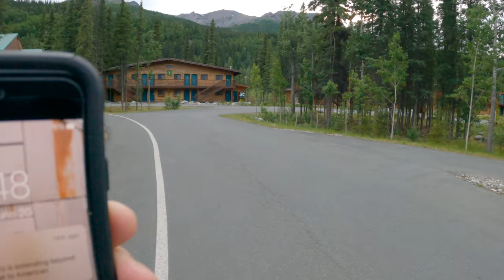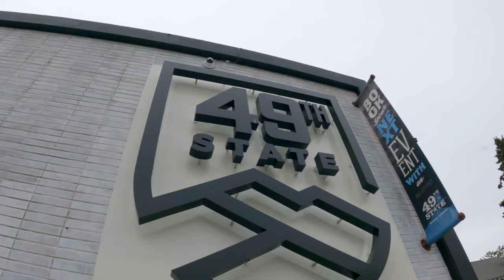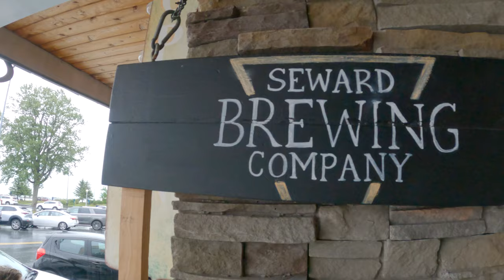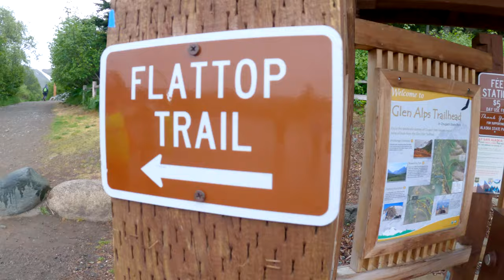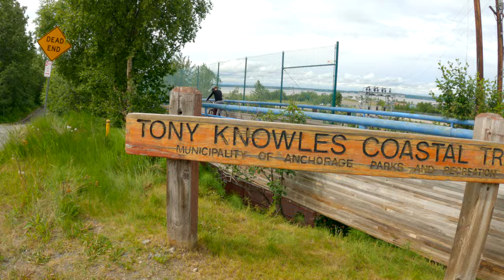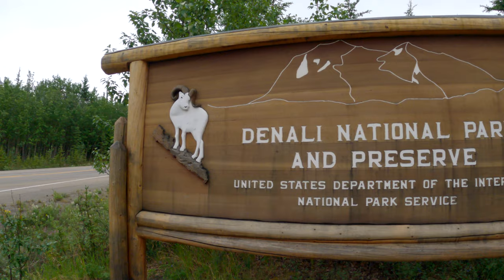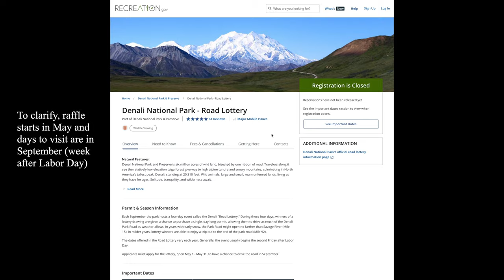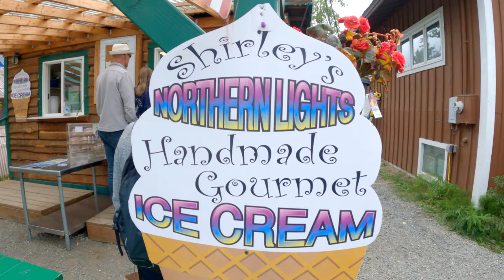Top 10 Tips for Visiting Alaska (Travel Guide)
Hopefully this video will give you things to do and places to visit during your trip to Alaska! Below is the link to my highlight video as well as our full itinerary. Next up -  Joshua Tree and Smoky Mountains National Park! Thanks again!

Timestamps

Intro: 0:00
Tip 10. Visit During Summer: 0:32
Tip 9. Packing List: 2:15
Tip 8. Breweries:  3:56
Tip 7. Seafood: 6:05
Tip 6. Anchorage Outdoors: 7:20
Halftime: 10:02
Tip 5. Visit Glaciers: 10:18
Tip 4. Salmon Fishing: 11:50
Tip 3. Wildlife: 14:10
Tip 2. Be a Nomad:  16:01
Tip 1. National Parks: 17:07
- Denali National Park: 17:21
- Lake Clark National Park: 19:20
- Kenai Fjords National Park: 20:38
Closing: 21:50

Note: Driving times do NOT including traffic. Add at least one hour for that!

Day 1 - Fly into Anchorage
- Stop by Costco for food, snacks, alcohol, water
- 49th State Brewery - 6.5/10
- Dinner at Glacier Brewhouse - 7/10
- Stay at Wildflower Inn Bed and Breakfast - 7/10

Day 2 - Anchorage
- Flat Top Mountain Hike (3.3 mi, hard) - 9/10
- Brunch at Midnight Sun Brewing - 8/10
- 20 mile Tony Knowles bike ride - 8/10
- Dinner at Crow’s Nest @Captain Hook - 9/10
- Other dinner options
    - Kincaid Grill
    - Moose’s tooth

Day 3 - Drive to Denali National Park from Anchorage (2 hours)
- Plane ride to Mt. Denali with Glacier Landing (Talkeetna Air Taxi) - 10/10
- Late lunch at Denali Brewing Company in Talkeetna - 7/10
- Savage Alpine Trail (4 mi, moderate) - 7/10
- Drive around Denali National Park - 8.5/10
- Dinner at 49th state Brewing - 6.5/10
- Other dinner options
    - Perch Restaurant and Bar
    - Moose’s AKA food truck
    - Prospectors Pizzeria and Alehouse
- Dessert
    - Miller’s gourmet popcorn

- Dinner at in McKinley at Karsten’s Public House @ McKinley Chalet Resort - 8/10
- Stay at McKinley Chalet Resort - 8/10

Day 5 - Drive to Homer (4 hours)
- Kenai River Brewing in Soldotna for lunch - 9/10
- Explored the Spit in Homer - 8/10
- Salty Dog Saloon - 7/10
- Dinner at AJ’s Oldtown Steakhouse - 9/10
- Other dinner options
    - Vida’s Thai
    - The Tickled Pear
- Dessert
    - Two Sister’s Bakery
- Stay at Land’s End Resort - 6/10

Day 6 - Lake Clark National park
- Fly to Katmai National Park for Bear Viewing (Smokey Bay Air) - 10/10
- Lunch at AK Fish Fryers - 8/10
- Grace Ridge Brewing - 7/10

Day 7 - Soldotna
- Drive from Homer to Soldotna (1.5 hours)
- Salmon Fishing (Kenai Wild Fishing) - 9/10
- Dinner at St. Elias Brewing - 6.5/10
- Other dinner options
    - Firehouse BBQ
    - Señor Panchos Mexican Restaurant
- Stay at Aspen Hotel Soldotna - 6/10

Day 8 - Drive to Seward
- Drive from Soldotna to Seward (2 hours)
- Explore Seward
- Few
- Dinner at Seward Brewing Company - 5/10
- Other dinner options
- Stay at Seward Winding - 8/10

- Exit Glacier Hike (2.2miles, easy) - 7/10
- Dinner at Ray’s Waterfront - 8/10
- Other dinner options
    - Red’s Burgers
    - Exit Glacier Salmon Bake
    - Gold Rush Alaksan Bistro
    - Woody’s Thai Kitchen

Day 10 - Drive to Anchorage
    - Drive from Seward to Anchorage (2.5 hours)
    - Stop at Girdwood - 8/10
        - The Bake Shop for Breakfast/Pastry - 8/10
    - Stay at Deal’s B&B Inn - 6/10

Day 11 - Fly out from Anchorage

Credits

- All video recorded, edited, and produced by AnJrue

Music
- Song 1: Uplifting Upbeat EDM - Fretbound
- Song 2:  Summertime - Erik Lund
- Song 3: Klingande - Jubel
- Song 4: Pool Party - MorningLightMusic
- Song 5: The Future is Yours - MorningLightMusic
- Song 6: Passenger (Let her Go) - Kygo Remix